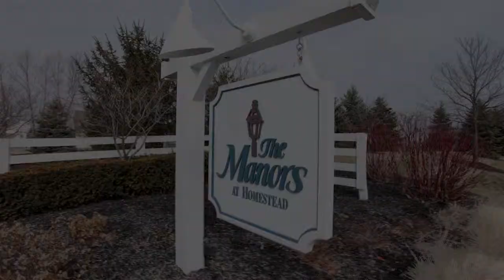4510 Dave's Court